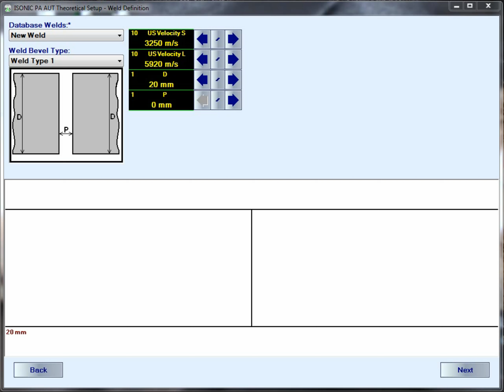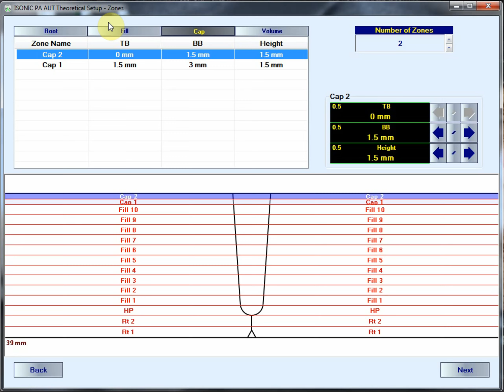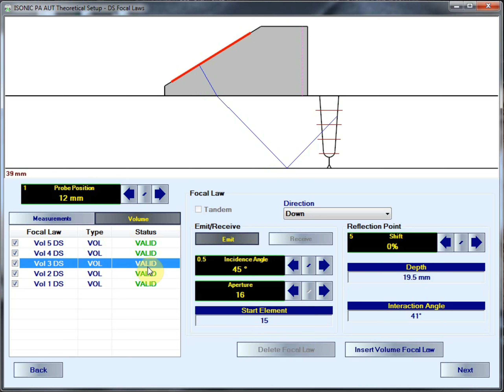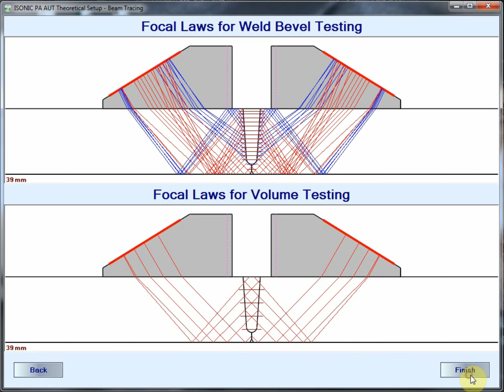ISONIC PA AUT: Girth Welds - Zonal Discrimination - Weld Bevel Definition and Ray Tracing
ISONIC PA AUT: Inspection of Girth Welds According to ASTM E - 1961 - Zonal Discrimination - Weld Bevel Definition and Ray Tracing